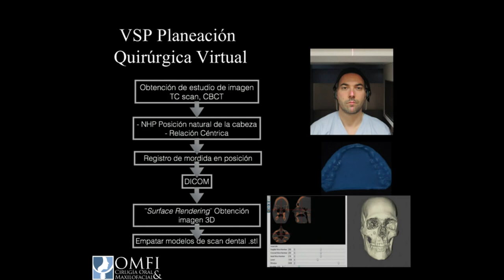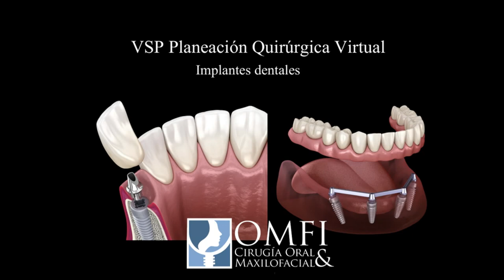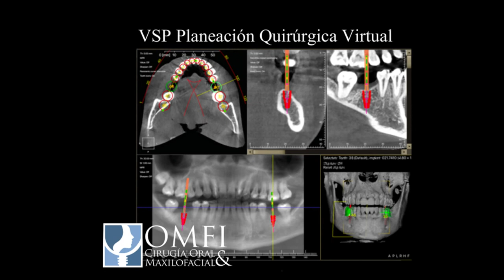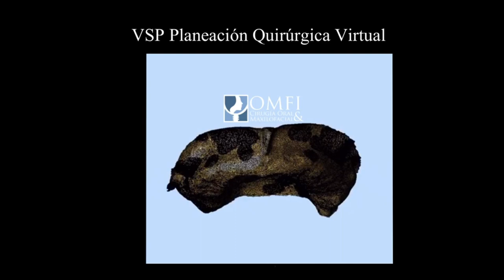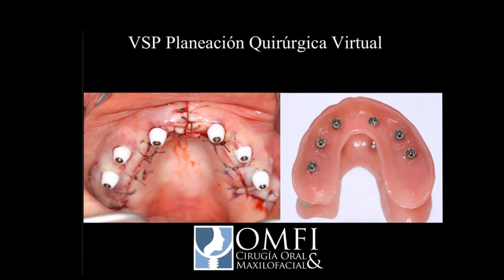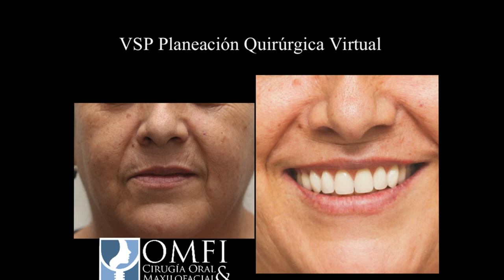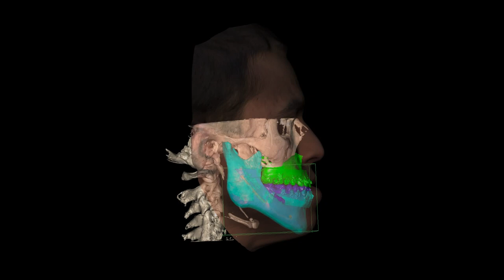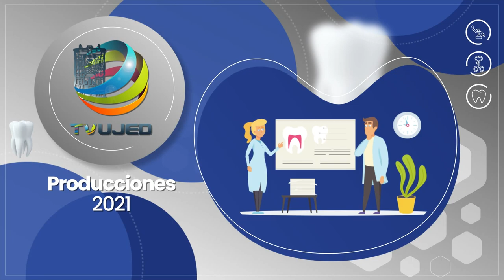CIRUGÍA GUIADA 3D / PLANEACIÓN QUIRÚRGICA VIRTUAL EN IMPLANTE DENTAL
La cirugía guiada para la colocación de implantes ha venido a facilitar el procedimiento en sí, al mismo tiempo que reduce y optimiza el tiempo del paciente durante la colocación de los implantes. Al tener una imagen en tamaño  y forma con una alta precisión, permiten la planeación previa como si fuera una especie de simulador donde se escoge la mejor opción para la confección de una férula o guía de policarbonato que sirve como pauta a seguir durante el proceso de colocación de los implantes dentales. Te invito a ver el video donde conocerás en que consisten las Cirugías guiadas en 3D (Planeación Quirúrgica Virtual).